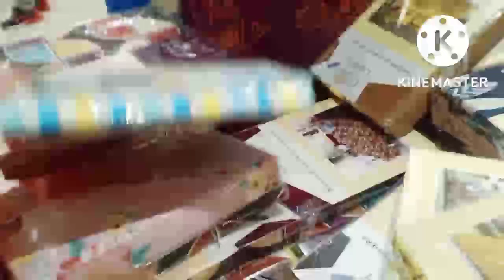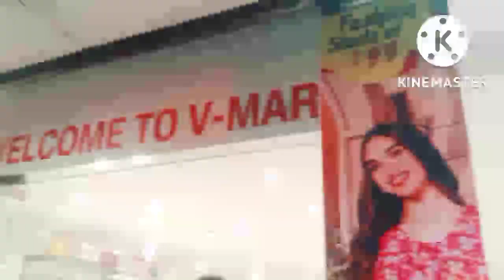ଏତ୍କି ସୁନ୍ଦର୍ ସୁନ୍ଦର୍ earrings ଏତେ କମ୍ ଦାମ୍ ରେ 🤩😇 ଆମର୍ shree ର ସମ୍ବଲପୁର୍ ରେ ପହେଲା shopping 😊😍